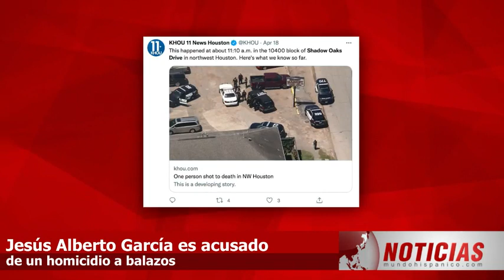Jesús Alberto García es acusado de un homicidio a balazos